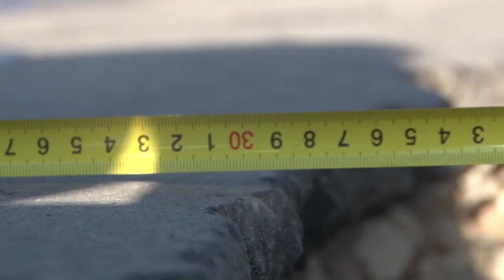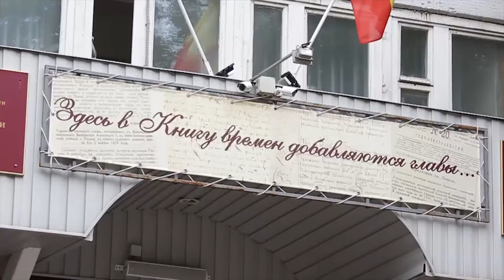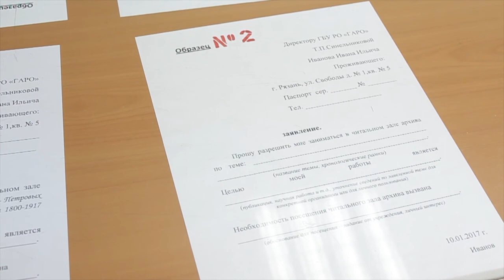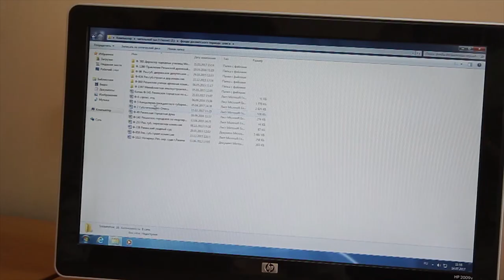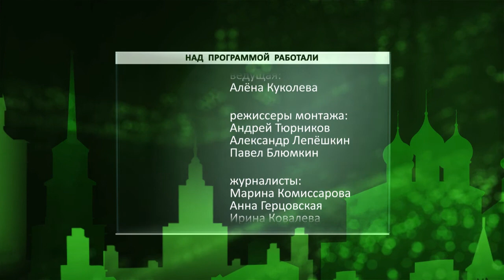День города - новости Рязани 14.07.17